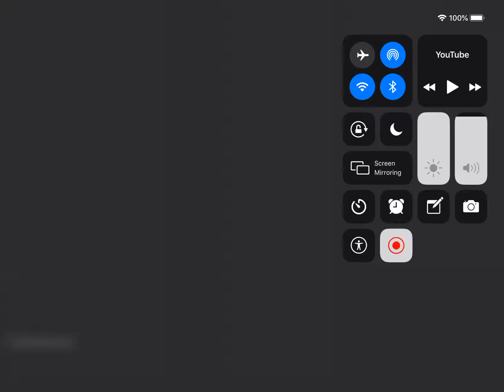This is not made for kids part 2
The retarded duck returns